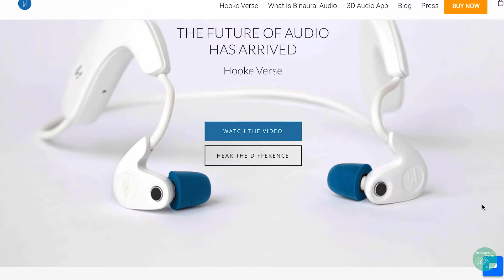Hooke Verse 3D Mic/Headphone REVIEW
Binaural mics are awesome! Probably one of the easiest and best ways of "transporting" people to a time/place. Thank you Hooke for sending us a review unit.